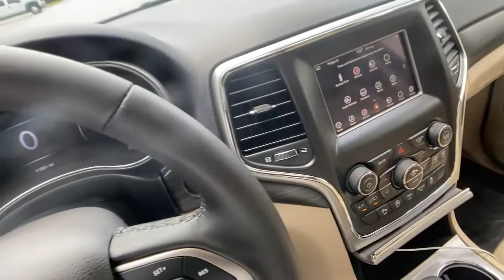2021 Jeep Grand Cherokee Union City, Fairburn, Arbor West, South Fulton, Arbor West, GA 783250B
Bright White Clearcoat Used 2021 Jeep Grand Cherokee available in Union City, GA at Union City Chrysler Dodge Jeep RAM Fiat. Servicing the Union City, Fairburn, Arbor West, South Fulton, Arbor West, GA area.
2021 Jeep Grand Cherokee Laredo E - Stock#: 783250B - VIN#: 1C4RJEAG9MC625384

Bright White Clearcoat 2021 Jeep Grand Cherokee Laredo RWD 8-Speed Automatic 3.6L V6 24V VVT BACKUP CAMERA, BLUETOOTH, HANDS-FREE, CLEAN CAR FAX / NO ACCIDENTS, CRUISE CONTROL, KEYLESS ENTRY, LOCAL TRADE IN, POWER LOCKS, POWER WINDOWS, STEERING WHEEL CONTROLS.Recent Arrival! 19/26 City/Highway MPG